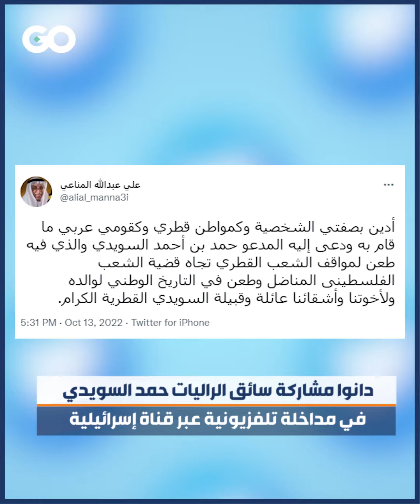قطر: تنديد بخطوة سائق الراليات حمد السويدي بعد ظهوره في قناة إسرائيلية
صنع نسخة حجرية عن كأس العالم وظهر في قناة إسرائيلية.. تنديد بخطوة مطبّع قطري